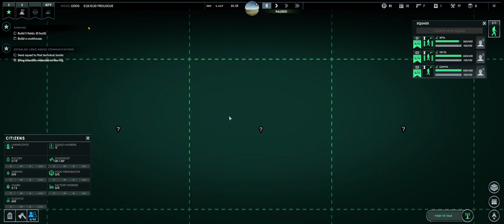INFECTION FREE ZONE - CROFTON, USA EP.1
Welcome to the Infection Free Zone - a unique zombie survival game located in Crofton, USA. Follow along in this exciting prologue as we introduce you to the world and rules of the game.

If you're a fan of zombie stories and immersive experiences, then this is a must-see video. Join us as we navigate through the heart-pumping challenges of the Infection Free Zone and fight to stay alive in this post-apocalyptic world. Don't miss out on this thrilling adventure in Crofton, USA!